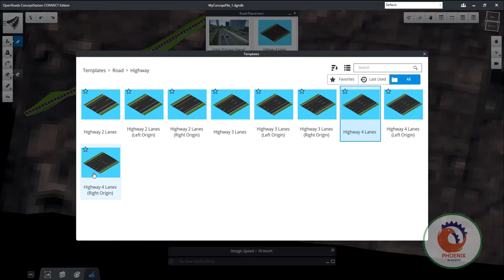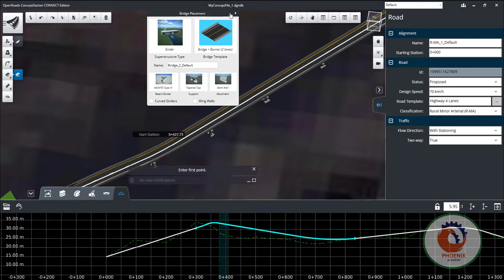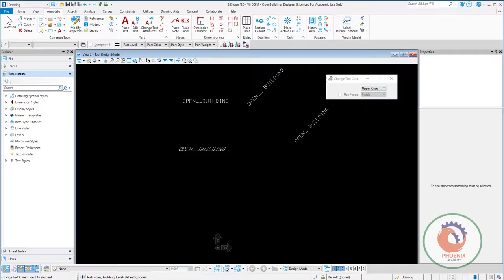Openroads conceptstation, road design انشاء طريق و كوبري